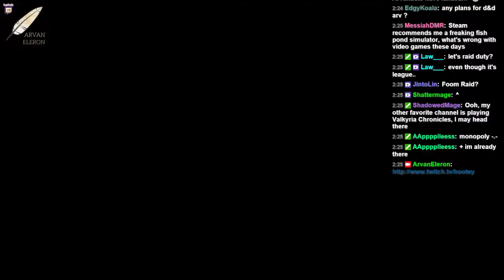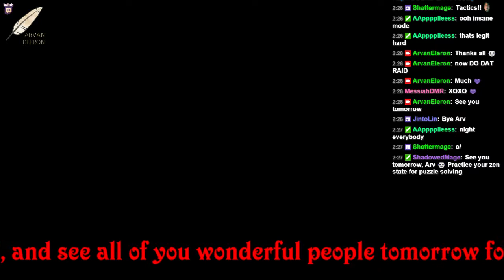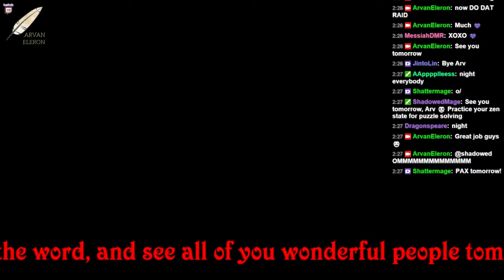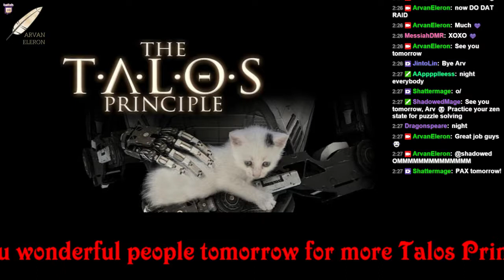Arv streams an exclusive interview with Tom Jubert and Jonas Kyratzes, writers of The Talos - 4 / 4